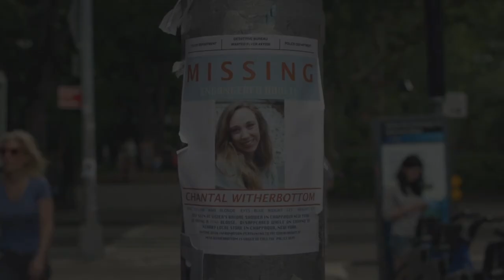Dory Sief - Retrograde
Hey guys, did this in one sitting. Search Party is one of the most unique shows I've ever seen and I haven't come across a single fan edit for it, so I knew I had to make something. I have used this song once before in a collab with MissDoonaQueen, and it goes off so why not use it again, I thought the sonics and lyrics were perfect. If you haven't seen search party yet I recommend it with all of my heart. Funny, Irreverent, Shocking, Dark, Satirical, and always growing and changing so much so that each season almost feels like a different show, and yet that same feeling is how you know you're watching search party. Keen for season 5. It's lockdown here in sydney so it would be great if you could just film and release it now kthnx.

And just a bit about Dory, I love this idea that her malaise of an unfulfilling life made her try to escape her own emptiness, and when confronted with the consequences of that, she discovers new depths of what she's willing to do to stay on top. Alia Shawkat absolutely knocks the performance out of the park and has created an anti-hero for the record books.